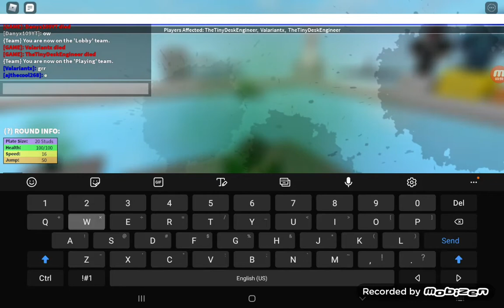Roblox Plates of Fate Remastered: PART 33